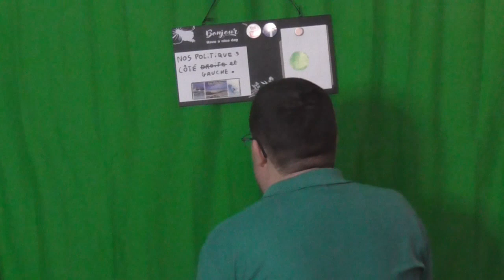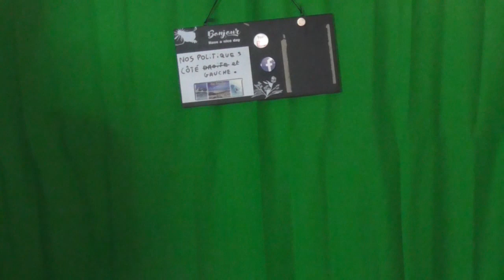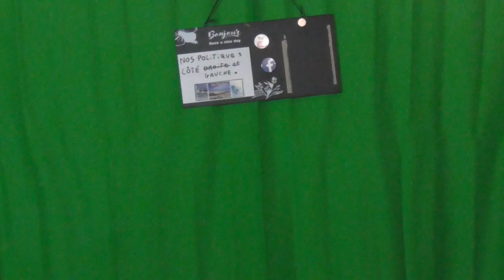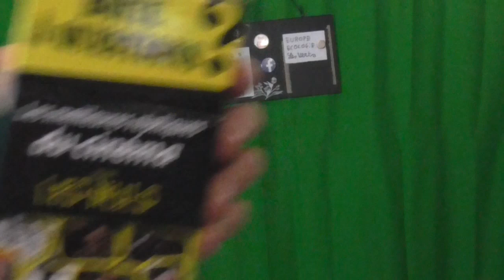MA PARTIE POLITIQUE VERTE